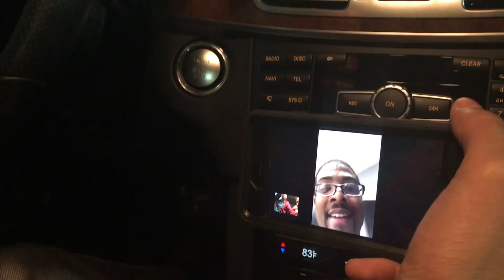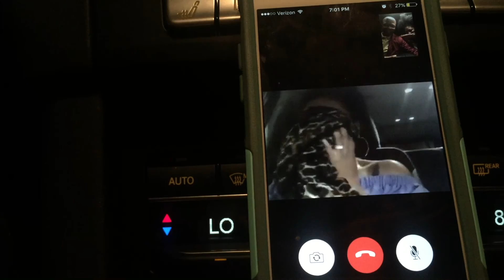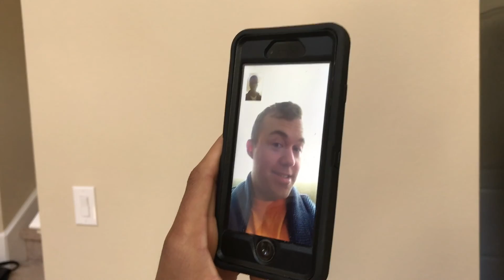BEST FAMILY & FRIENDS REACTION TO PREGNANCY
Meet the Masons: Episode 30

We have the best family and friends ever! Some laughed, some cried and some were in total disbelief when we told them we were pregnant!

Who had your favorite reaction??